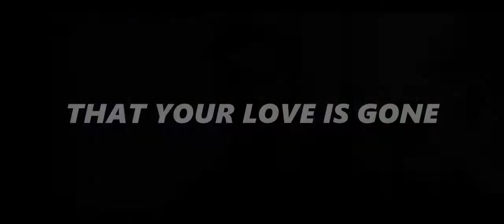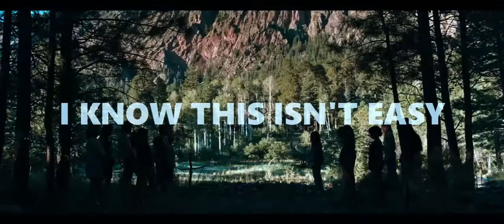Best Marvel Edit | Love Is Gone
This is a mixed fan made edit of marvel and sony's movies and series hope you like this .

Movie/Series : Loki, Venom, Avengers Endgame, Avengers Infinity War, Amazing Spiderman 2, Logan.
Song : Love Is Gone Dylan Matthew, SLANDER